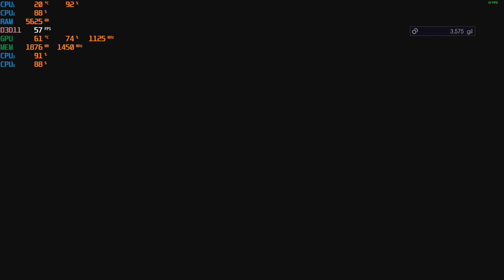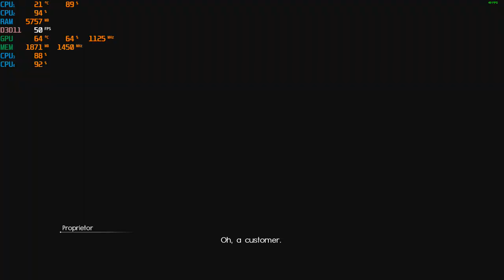Final Fantasy XV at 1080p with the R9 270X & the AMD quad core A8-5500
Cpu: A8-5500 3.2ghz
Gpu: AMD Radeon R9 270X  2GB Gddr5 OC
Ram: 8gb 1600hmz (overclocked to 1866mhz) ddr3